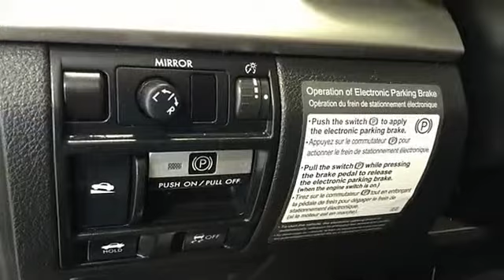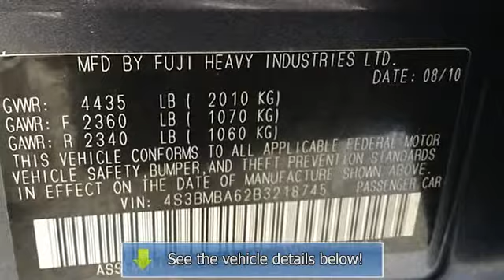2011 Subaru Legacy - Big Red Sports / Imports - Norman, OK 73072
For Sale: 2011 Subaru Legacy
VIN: 4S3BMBA62B3218745
Engine: 2.5L SOHC SMPI 16-Valve 4-Cyl Boxer Engine
Drivetrain:
Transmission: Automatic
Mileage: 26,040
Color: Gray (exterior)  (interior)

Features:
Big Red Sports & Imports is honored to present a wonderful example of pure vehicle design... this Two Thousand Eleven Subaru Legacy 2.5i all wheel drive LOW MILES 26K ONE OWNER only has 26,040 miles on it and could potentially be the vehicle of your dreams! With a Car Fax BuyBack Guarantee, you can be confident with your purchase at Big Red Sports & Imports. If any issues reported to the DMV are not shown on the Car Fax report, they'll buy your Subaru back at the full purchase price. The less money you spend at the pump, the more money you'll have to spend on you. So why not consider this wonderfully styled, fuel-efficient Subaru Legacy. Comfort. Performance. Safety. Enjoy all three with this well-appointed all wheel drive Two Thousand Eleven Subaru. Only Big Red Sports & Imports could offer you a Subaru Legacy with mileage this low on such a popular vehicle. More information about the Two Thousand Eleven Subaru Legacy: Subaru has long been known for standard all-wheel drive in all of its models. The Legacy brings Subaru's reputation for safety and reliability to a stylish mid-size sedan capable of surprising performance. MSRP starts at just under $20,000, and estimated mileage performance across all trims is 18 mpg city and 25 mpg highway. This model sets itself apart with standard all-wheel drive, Compelling design inside and out, fine balance of luxury and performance, ride comfort, and plenty of power